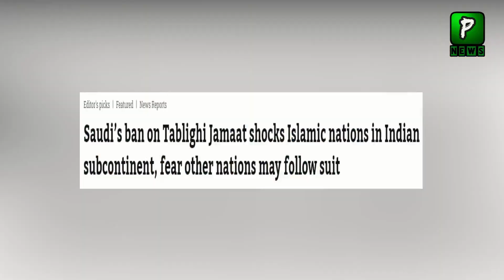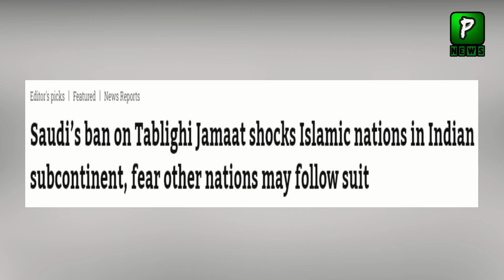Is Really Saudi Arab Unlift Ban On Tabligi Jamat After Qamar Bajwa Request? | Pakistan and Saudia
Join Us On
ABOUT CHANNEL